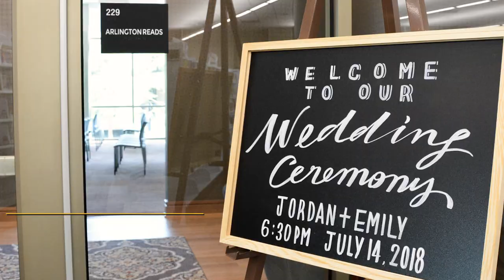George W. Hawkes Downtown Library Celebrates One Year Anniversary